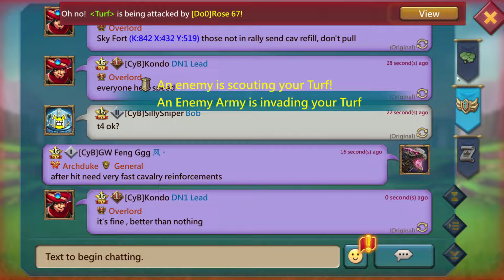Lords Mobile - I am noob. Wonder war highlights. Forgot familiars but still...